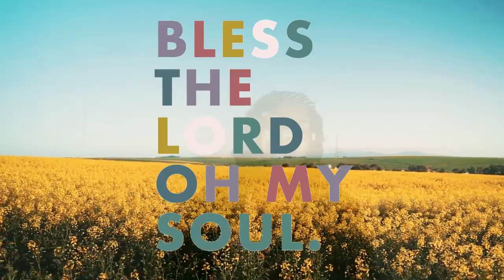VOICI LA FIN DE MES SOUFFRANCES (COVER): LOUANGE ET ADORATION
En toi je mets toute ma confiance, Jésus mon ami, mon soutien Environner de ta présence
Mon coeur apaisé ne craint rien.